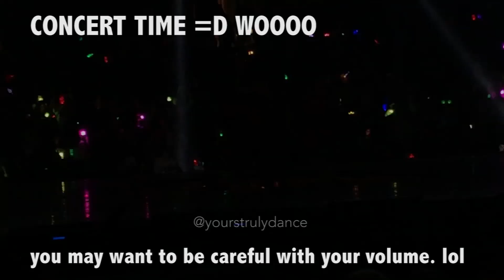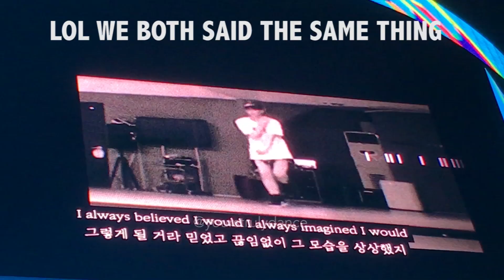[VLOG] KCON17LA PART 2 - WANNA ONE, ASTRO, KEVIN WOO, AND MORE -- YOURS TRULY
Part 2 of our shenanigans at KCON17LA ! It was an eventful, kpop filled day..Steph saw Wanna One SUPER up close, Frances got to hi-touch Astro, and Kim got a selfie with Kevin Woo! AND the concert was obviously incredible - so be ready for lots of concert fancams and footage (and amazing scream-singing LOL)

Are you looking for an awesome new K-pop phone case?

yourstrulydance(at)gmail(dot)com